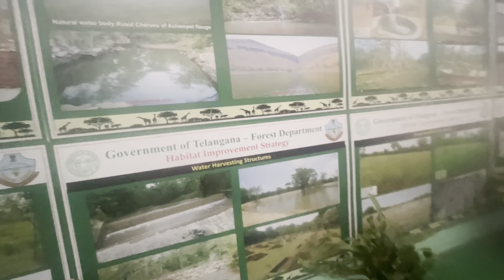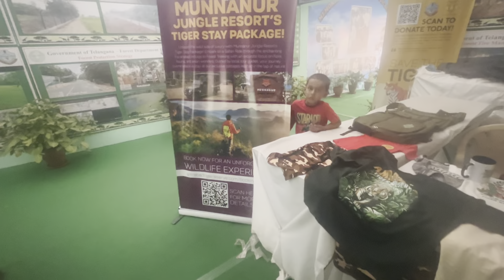Day 3: Moto Vlog and Exhibition- visited the biggest exhibition at Nampally Exhibition Numaish 2024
Please show love to this channel I’ll do my best to entertain you.